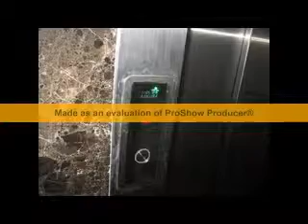Apartment in hoan kiem - 1 bedroom apartment in ly nam de, Hoan Kiem Hanoi